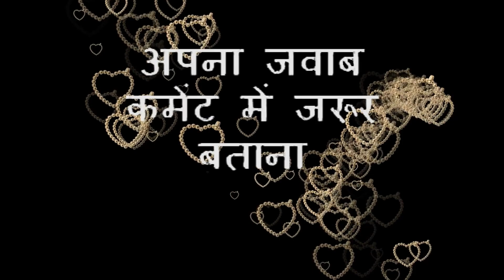choose one number || shorts || # jise ap pasand karte ho unke 💖 me kya hai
जिसे आप पसंद करते हो उसका फीलिंग हैं😻 | Choose one Number | choose one number with game
Apko sabse jada pyaar kon karta hai 😋😍 || choose one number || who loves you more😍
Apke Lover Ko Apki Kya Adat Passand Hai | Choose One Number 1-5 And See New Gift
CHOOSE ANY NUMBER | SELECT ANY ONE NUMBER | ALPHABET NAME WALO KA STATUS |GLEAM POINT A TO Z STATUS

Namewalokagf​​bf
choosefirstletter​​Name